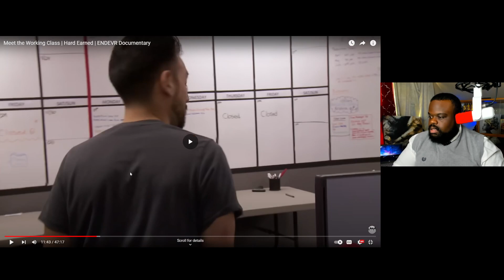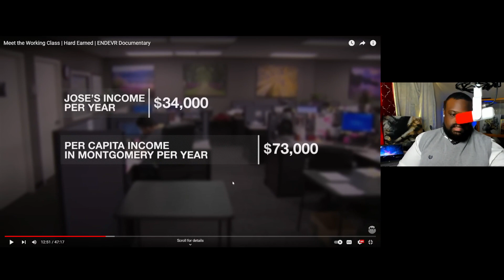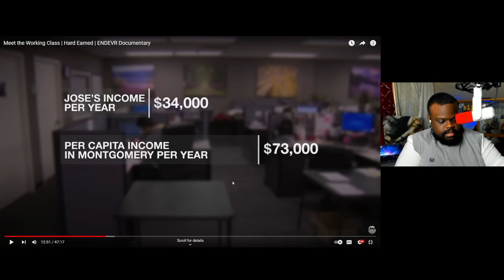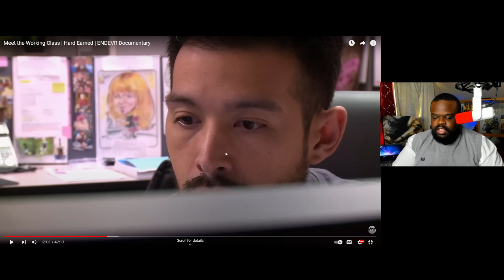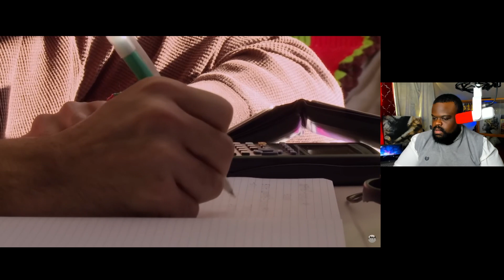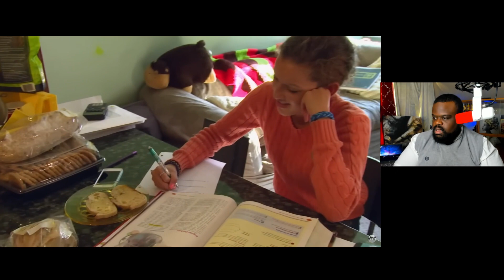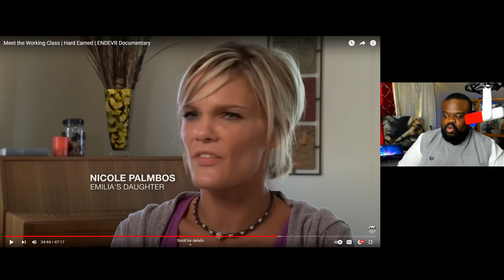Minimum Wage Is Not Why Your Broke.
Minimum Wage Is Not Why Your Broke. Does it play a factor yes. Does mean there is nothing you can do? No.